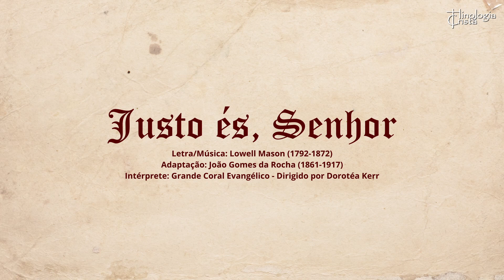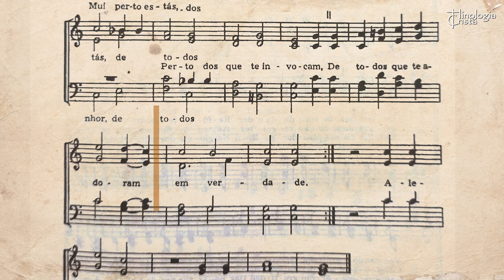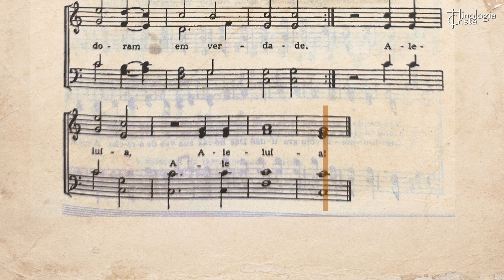JUSTO ÉS, SENHOR (Doxologia CC02) - Adap. João Gomes da Rocha - Grande Coral Evangélico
Conheça as TOP 20 PARTITURAS do Grande Coral Evangélico

João Gomes da Rocha (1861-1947)
Nasceu: 14 de março de 1861 em Rio de Janeiro.
Faleceu: 11 de julho de 1947 em Londres, Inglaterra.

João Gomes da Rocha (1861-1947) nasceu no Rio de Janeiro, capital do Império do Brasil, em 14 de março de 1861. João era filho dos portugueses Antônio Gomes da Rocha, natural de Aveiro, e Maria do Carmo, da Ilha Terceira no Arquipélago dos Açores. Mas foi adotado pelo casal escocês, Robert Reid Kalley (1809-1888) e sua esposa, Sarah Poulton Kalley (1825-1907), missionários pioneiros no Brasil.
Inicialmente, os escoceses tinham ido morar na Ilha da Madeira. O médico Robert tinha sido ordenado ministro da Igreja Livre da Escócia, mas agia como missionário por conta própria. Perseguido por ter convicções da fé cristã, Robert teve que fugir da Ilha. O casal passou por muitas aflições e por isso veio para o Brasil, um país onde também o estado se ligava à Igreja. Entre 1855 e 1875, Robert Kalley participou dos debates sobre os problemas políticos e religiosos dos brasileiros acatólicos. Tinha acesso ao imperador Pedro II.
É nesse contexto que João Gomes da Rocha cresce e, em 18 de outubro de 1885, João foi batizado por Robert Kalley na Escócia.

Estudou medicina em Londres, onde aplicou seus dons como médico e missionário, em conexão com a Mildmay Mission to the Jews. Ele fez seu estágio na Argentina e no Uruguai e, a caminho para esses países, aproveitou a oportunidade para visitar a família no Brasil.
Nessa ocasião, em 3 de dezembro de 1893, filiou-se à Igreja Evangélica Fluminense, igreja congregacionalista fundada por seu pai, Robert Kalley, no Rio de Janeiro e da qual João foi membro até o fim da vida.
Ao regressar à Inglaterra, de passagem, João Gomes da Rocha permaneceu por mais algum tempo na terra natal e fez visitas evangelísticas nos estados do Rio, Espírito Santo e São Paulo.
Mais tarde, a Missão o enviou a Madagascar e a vários pontos na África. Voltando a Londres, permaneceu ali e exerceu a medicina até o fim de seus dias.

Quanto à imensurável contribuição à hinodia brasileira, João seguiu o exemplo de seus pais, os Kalleys, que haviam organizado a hinodia evangélica no Brasil. Com a morte de Robert, ocorrida em 1888, João Gomes da Rocha, que havia estudado música na Escócia, tornou-se auxiliar de Sarah, na compilação de hinos.
Embora João tenha vivido a maior parte de sua vida na Inglaterra, ele manejou com facilidade a língua portuguesa, o que possibilitou sua atuação no preparo de algumas edições do hinário Salmos e Hinos.
A terceira edição de “Salmos e Hinos com músicas sacras” foi publicada em 1889, sob a inteira responsabilidade de João Gomes da Rocha, impressa em Londres por Henderson e Spalding; a quarta edição, dotada de valiosos índices, saiu em 1919, ao término da Primeira Guerra Mundial (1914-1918) (ver: “Salmos e Hinos” – sua origem e desenvolvimento, pp.43 e 53 – Henriqueta Rosa Fernandes Braga. Rio de Janeiro: Igreja Evangélica Fluminense, 1983).
João produziu numerosos hinos, entre traduções, adaptações e trabalhos originais, dos quais 62 se encontravam nos Salmos e Hinos de 1975, 32 no Hinário Evangélico com Músicas Sacras, editado pela Confederação Evangélica do Brasil, em 1962, 15 no Cantor Cristão e 11 no Hinário para o Culto Cristão. Entre eles, um dos mais conhecidos é o texto adaptado da Doxologia Justo és, Senhor, em teus altos caminhos.

Ele ainda escreveu sobre a vida, o trabalho evangelístico e as aflições do casal Kalley (ver: Rocha, João Gomes da. Lembranças do Passado (4 vols.) Rio de Janeiro: Centro Brasileiro de Publicidade, 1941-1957; (/fulltext).
João Gomes da Rocha faleceu em 11 de julho de 1947, em Londres (Inglaterra), mas seu coração nunca saiu do Brasil, sua terra natal, e do ministério da hinodia aqui.

Henriqueta Rosa Fernandes Braga
Referências Bibliográficas:
-BRAGA, Henriqueta R. F. Música Sacra Evangélica no Brasil. Rio de Janeiro:  Livraria Kosmos Editora, 1961, pág. 332.
Roberto Torres Hollanda (Rolando de Nassau)
Doc.HC-111, 14/9/2021
Joaquim Otávio Pereira da Silva Júnior
Referências Bibliográficas:
- MULHOLLAND, Edith Brock. Hinário para o Culto Cristão (HCC) – Notas Históricas: Rio de Janeiro: JUERP, 2001, pág. 19.